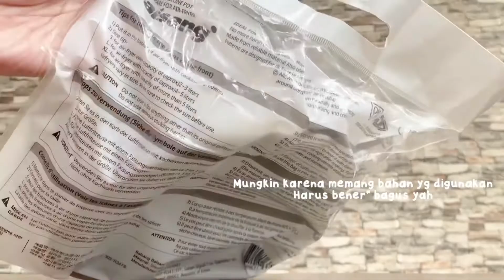Balsang Silicone Pot Air Fryer Mecoo || Unboxing & Try on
Semoga video yang aku share dapat memberikan manfaat baik untuk kalian yg menonton yah.

Kalau kalian suka sama video-video aku boleh donk dikasih saran aku bikin video apa lagi untuk mengembangkan channel ini. Terimakasih sebelumnya.

Edit :
* Iphone
* Canon M100
* Iphone + Inshoot App

Backsong Music